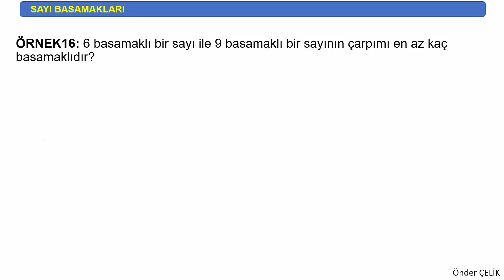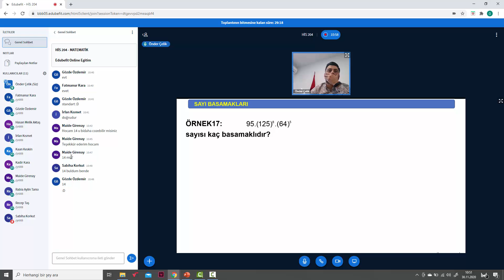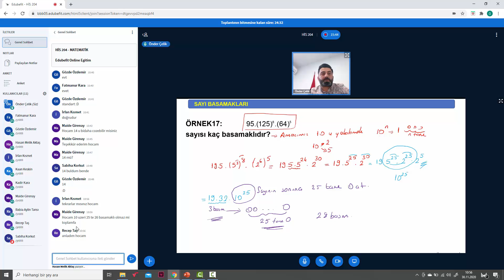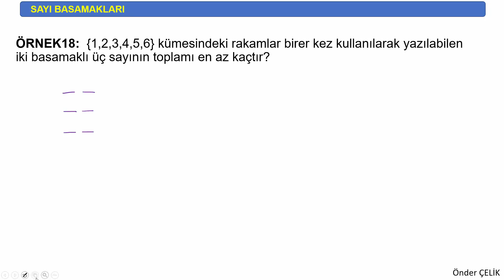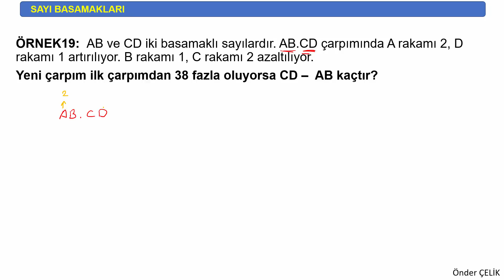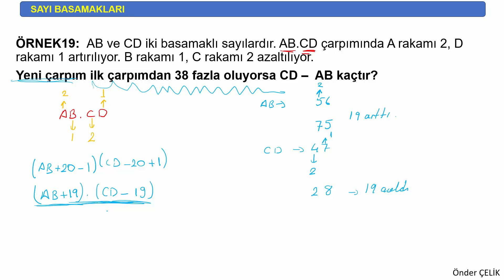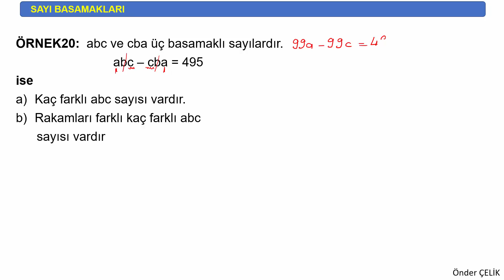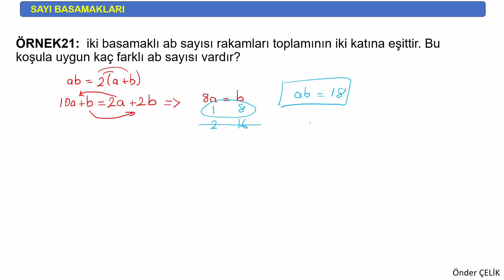3) SAYI BASAMAKLARI | TYT | KPSS | DGS | ALES | Canlı ders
SAYI BASAMAKLARI, BASAMAK ANALİZİ, MATEMATİK, TYT, KPSS, DGS, ALES, CANLI DERS